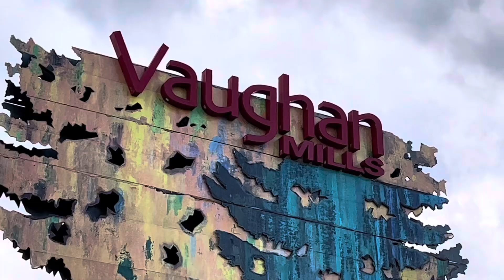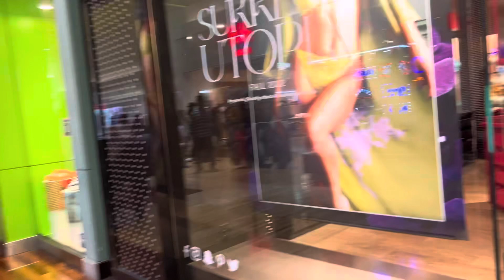Vaughan Mills Mall ,Ang Ganda Dito,ikot-ikot with friends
Vaughan Mills Mall,Ang Ganda Dito,ikot-ikot lang with Friends,